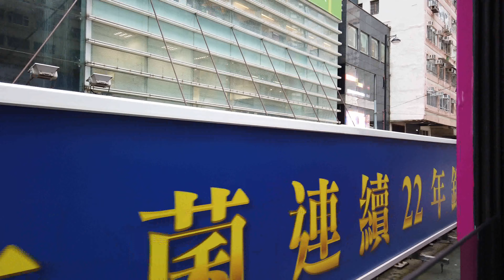Tram Ride from Quarry Bay to Wan Chai｜Hong Kong 香港電車叮叮遊 [4K]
This is a tram ride from Quarry Bay to Wan Chai.  You can get on or off the tram at many stops along the line.  You pay the fare with your octopus card (a universal debit card that is widely used in Hong Kong) as you exit the tram.  It is a flat fee of $2.50 HKD per trip regardless of how many stops you were on the tram. These trams are open air so they can get quite hot in the summer and a bit chilly in the winter.  Most of the trams in Hong Kong have been taken out of service as they sometimes impede traffic.  The trams on Hong Kong island have become a quintessential part of the city and are a favored mode of transportation for local residents which hopefully means they are here to stay.

My Gear:
GoPro Hero 8
DJI Osmo Pocket
Camera microphone
Gimbal Stabilizer for GoPro 8 Action
Adobe Premiere Pro
Adobe Photoshop Elements 2020
256GB SD Card
Portable Charger Anker PowerCore 20100mAh
DJI Osmo Pocket Mic Adapter
RCstyle OSMO Pocket Camera Lens Filter Kit Set